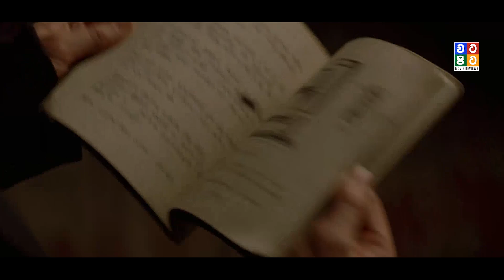ඔලුව විකාරවෙන මැජික් ෆිල්ම් එක | The Prestige Movie Recap in Sinhala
In the end of the nineteenth century, in London, Robert Angier, his beloved wife Julia McCullough, and Alfred Borden are friends and assistants of a magician. When Julia accidentally dies during a performance, Robert blames Alfred for her death, and they become enemies. Both become famous and rival magicians, sabotaging the performance of the other on the stage. When Alfred performs a successful trick, Robert becomes obsessed trying to disclose the secret of his competitor with tragic consequences.